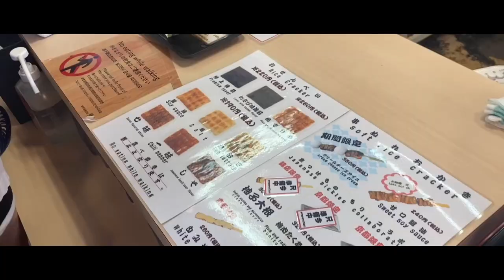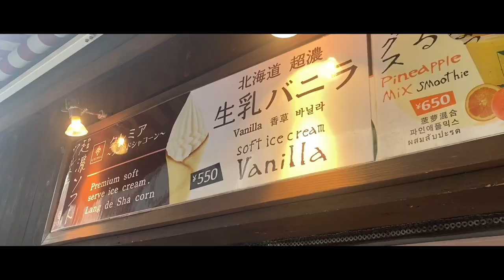Japan Adventures pt.3 - 3 Days in Kyoto (2/2)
Chapters
0:00 - Intro
0:16 - Morning
1:10 - Nishiki Market
10:11 - Ride to Arashiyama
10:22 - Arashiyama Bamboo Forest
11:04 - Window Shopping
11:54 - Lunch
12:24 - More Window Shhopping
13:47 - EX Cafe Kyoto Arashiyama
15:48 - Back to Kyoto Station
16:43 - More Shopping
17:17 - Dinner